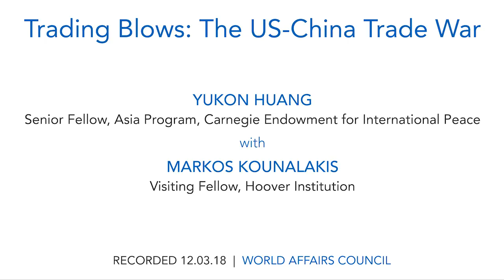Yukon Huang | Trading Blows: The US-China Trade War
Join us for an insightful discussion on the ongoing US-China trade war with Yukon Huang, senior fellow at the Carnegie Endowment and former World Bank Country Director for China. As the trade war rages on, both economies are feeling the strain. China, heavily reliant on exports, sends nearly 20% of its goods to the US, while American industries dependent on imports face rising costs and supply chain disruptions. The Trump administration's bet on protectionism and China's potential retaliation have far-reaching consequences.

If the trade war persists, bigger economic challenges loom. Higher tariffs could hinder China's ability to find new trading partners, impacting South Korea, Taiwan, and Singapore, which are deeply connected to China’s economy. Even the UK is experiencing losses, leading to increased prices on automobiles sold in China. What does the future hold for this trade war, and what are its long-term effects? Is it merely about trade and technological dominance, or is it a greater power struggle for economic and strategic supremacy?

Join Yukon Huang as he delves into the trade war's implications for both nations, examining economic growth, global supply chains, and the broader geopolitical landscape. Don’t miss this opportunity to gain valuable insights into one of the most critical issues affecting global economics today.

SPEAKER:
Yukon Huang
Senior Fellow, Asia Program, Carnegie Endowment for International Peace

MODERATOR:
Markos Kounalakis
Visiting Fellow, Hoover Institution